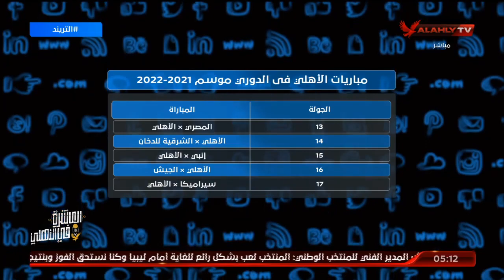تفاصيل قرعة الدوري المصري الموسم الجديد.. يستعرضها محمد سعيد | التريند